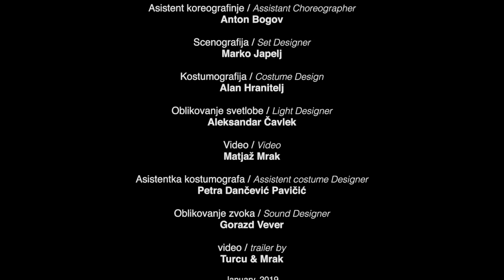Balet SNG Maribor: Valentina Turcu: Smrt V Benetkah/Death in Venice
Valentina Turcu, Gustav Mahler
Smrt v Benetkah
Koreografka Valentina Turcu